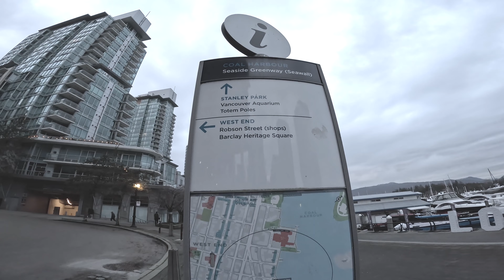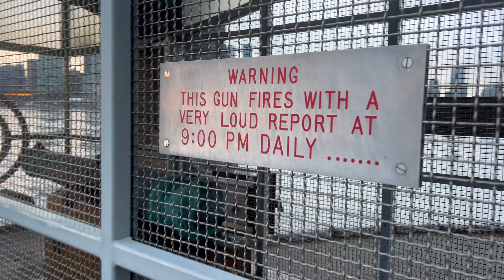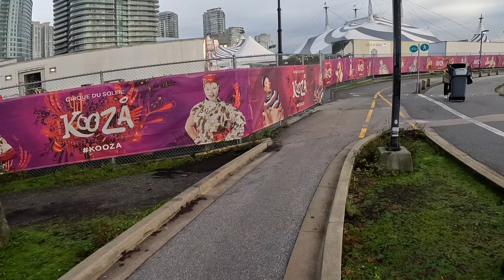Stanley Park Bike Ride (FALSE CREEK SEAWALL BIKE RIDE)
BEST BIKE RIDE IN VANCOUVER. Watch this fun video bike riding from the Vancouver Convention Centre to Kitsilano Beach in Vancouver.

Enjoy The Stanley Park Seawall plus lots of stops along the way including the None O'Clock Gun, Brockton Point and so much more.

Then we ride the amazing False Creek Seawall all the way to Kitslano Beach. On the ride home we stop at Granville Island for some adventures and a snack. CHECK IT OUT!

Cycling the False Creek Seawall
Starting at Canada Place in downtown Vancouver's waterfront area, cyclists can head west towards Stanley Park along the seawall, watching as boats, seaplanes, and even cruise ships come and go from Vancouver's busy harbour.

When you reach the entrance to Stanley Park, you have the option to cut through the park and head on through to English Bay, or to complete the one-way loop around the Stanley Park Seawall. Either route will take you through to False Creek via English Bay Beach. This two-way seaside bicycle route is a 15- kilometre (9.4 mile) paved bike path that begins at English Bay and continues around False Creek to Kitsilano Beach.

From there, you can connect with a bike route that will take you through Jericho Beach Park, Spanish Banks, and all the way to the University of British Columbia. Some of this route follows city streets that are well marked with cycle-path signs.

If you cycle the entire route, you'll get to experience Vancouver's Coal Harbour, Stanley Park, the West End, Yaletown, the Olympic Village neighbourhood, Fairview, Kitsilano, and Point Grey - with plenty of tempting opportunities to stop and check out what each neighbourhood has to offer.

There is also plenty to see and do right along this bike route, including: Canada Place, Lost Lagoon, Second Beach (Stanley Park), English Bay Beach, David Lam Park, Plaza of Nations, the Edgewater Casino, Science World, Granville Island, Kitsilano Beach, Kitsilano Pool and the Jericho Sailing Centre.

If you continue all the way to the University of British Columbia you can also check out the Museum of Anthropology, Beaty Biodiversity Museum, UBC Botanical Gardens and the lush Pacific Spirit Park.

0:00 - Intro
2:41 - Coal Harbour
5:25 - HMCS Discovery
6:28 Nine O'Clock Gun
7:13 Brockton Point
11:57 Science World
12:57 Kits Beach
16:00 Granville Island